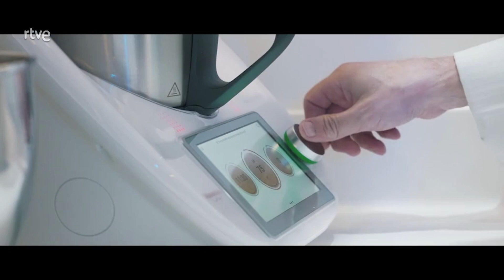Lasaña de puerros y corzo - Origen | RTVE Cocina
La carne de corzo está muy solicitada todos los años en la restauración, aunque en los hogares españoles no es tan popular. Su distribución solo llega a tiendas muy especializadas, o bien, en zonas con tradición de caza.

El cocinero segoviano Óscar Hernando tiene al corzo como ingrediente fetiche, y con su receta muestra cómo elaborarlo. También los embutidos de corzo como los que hacen los hermanos Garrido acercan esta elegante carne al paladar del consumidor.

INGREDIENTES
1 paletilla de corzo
8 granos de pimienta rosa
2 dientes de ajo
Eneldo
1 dl de vino tinto DOP Valtiendas
2 dl de caldo de verduras
Sal
1 puerro
Aceite de oliva virgen extra
Sal
2 dl de agua
200 gr de judiones de la Granja
½ puerro
½ cebolla
1 zanahoria
1 diente de ajo
1 cucharada de pimentón de Candeleda
1 cucharada de AOVE
2 dl de agua
2 cebollas en juliana
2 cucharadas de AOVE
1 cucharada de azúcar moreno